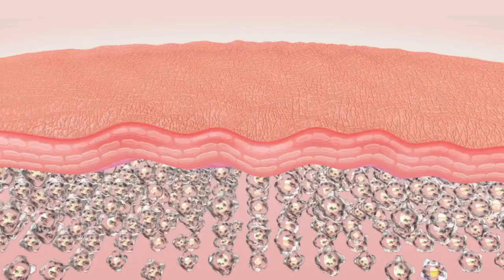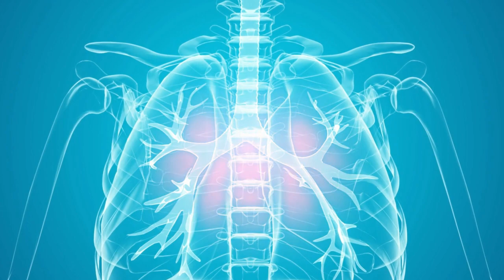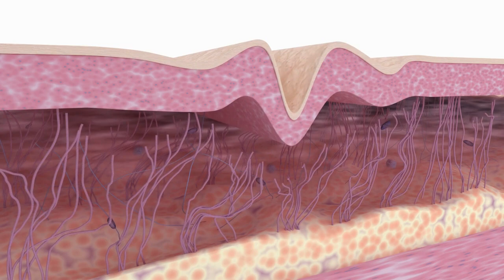Az A-VITAMIN Hiány 7 FIGYELMEZTETŐ Tünete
Az A-vitamin egy zsírban oldódó vitamin, ami több szempontból is fontos szervezetünk számára. Többek között szerepet játszik a megfelelő látás és immunrendszer kialakításában, tovább az egészséges bőr fenntartásában is.

A különböző élelmiszerekben két típusú A-vitamin található meg: előformált A-vitamin és A-provitamin.

Az előreformált A-vitamin (retinol) gyakran megtalálható húsokban, halakban, tojásban és tejtermékekben, míg az A-provitamin esetében a testünk alakítja át a különböző zöldségekben megtalálható karotinoidokat A-vitaminná.

Manapság a fejlett országokban igen ritkán fordul A-vitamin hiány az egyéneknél, azonban a fejlődő országok esetében ez továbbra sem ritka jelenség.

► FEJEZETEK

00:00 - Bevezetés
01:02 - 1. Száraz bőr
01:48 - 2. Száraz szemek
02:31 - 3. Éjszakai vakság
02:48 - 4. Meddőség
03:04 - 5. Késleltetett növekedés
03:33 - 6. Torok és mellkasi fertőzések
04:34 - 7. Lassabb sebgyógyulás
05:11 - Befejezés